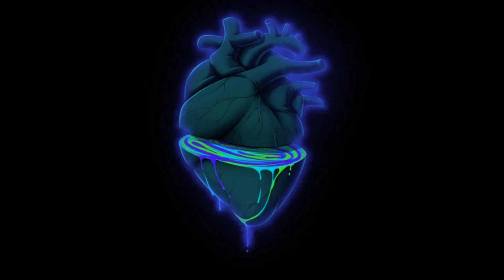[Free] Rap Trap Beat Freestyle / Instrumental Trap / Hip Hop Beats / Trap Beat / Beat Para Rimar Rap